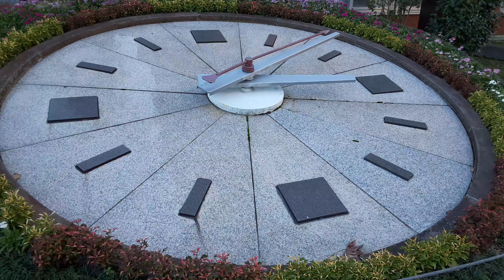Orasan sa Japan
Clock here in my place Japan